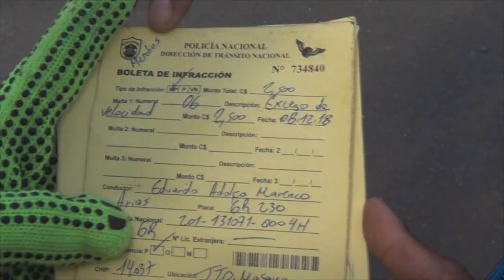Masayas disfrutan de su naturaleza y ambiente en carreteras seguras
Masaya, domingo  09 de diciembre del 2018 * - En un ambiente fresco y natural las familias de Masaya, ya disfrutan de las vacaciones de fin de año, un lugar idóneo es la Laguna de Apoyo, en este sitio profesores del Centro Educativo Público Andrés Castro, de Tipitapa, escogieron para hacer el intercambio de regalos, y disfrutar del Paisaje que ofrece este lugar ubicado en el Municipio de Catarina del departamento de Masaya.

Para garantizar la sana recreación de las Familias de Nicaragua, la Policía de Masaya, realiza el plan carretera que se extenderá hasta los primeros días del mes de enero del próximo año, esto como parte al apoyo a la economía y promoción de buenas costumbres y valores en la sociedad de Nicaragua.

El llamado que se hace a las Familias, al momento de salir de sus hogares estar pendiente en todo momento de los Niños y Niñas, con el propósito de evitar, tragedias o perjuicios a la vida de los Infantes.

Resp. Comunicación, Relaciones y Cooperación
Alcaldía de Masaya
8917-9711